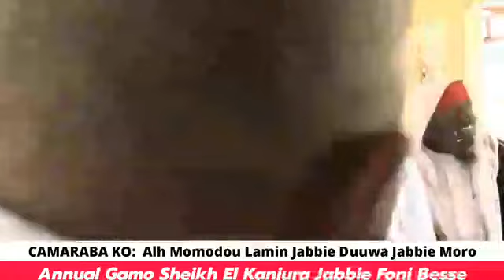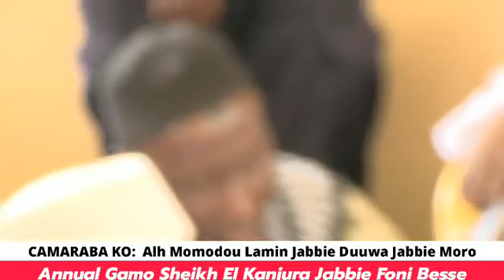FONI BESSE ANNUAL GAMO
𝑾𝒆 𝒂𝒓𝒆 𝒉𝒆𝒓𝒆 𝒇𝒐𝒓 𝒈𝒊𝒗𝒊𝒏𝒈 𝒚𝒐𝒖 𝒕𝒉𝒆 𝒂𝒖𝒕𝒉𝒆𝒏𝒕𝒊𝒄 𝒊𝒏𝒇𝒐𝒓𝒎𝒂𝒕𝒊𝒐𝒏 𝒚𝒐𝒖 𝒘𝒊𝒍𝒍 𝒏𝒆𝒆𝒅 𝒕𝒐 𝒎𝒂𝒌𝒆 𝒂𝒏 𝒊𝒏𝒇𝒐𝒓𝒎𝒆𝒅 𝒅𝒆𝒄𝒊𝒔𝒊𝒐𝒏𝒔.